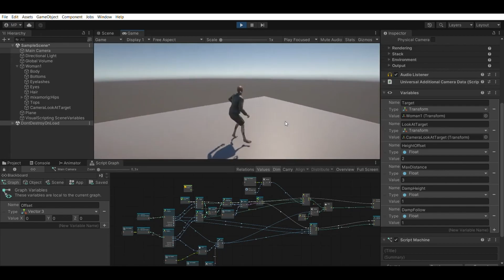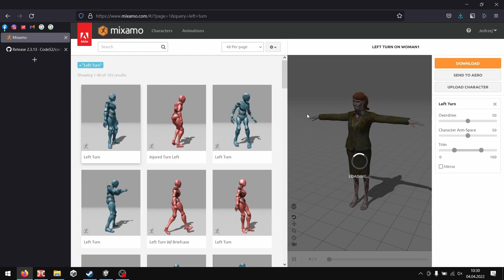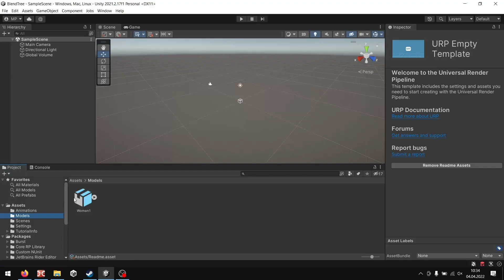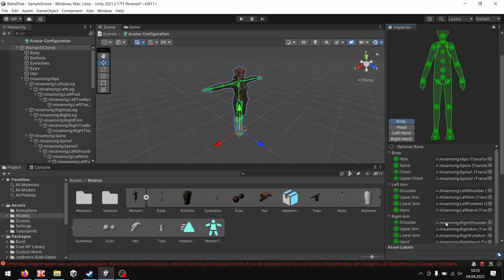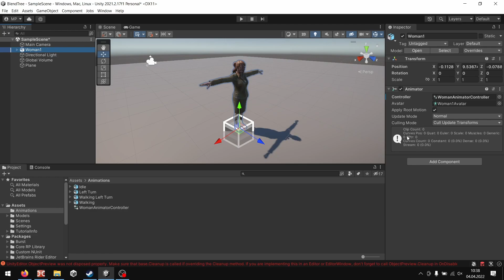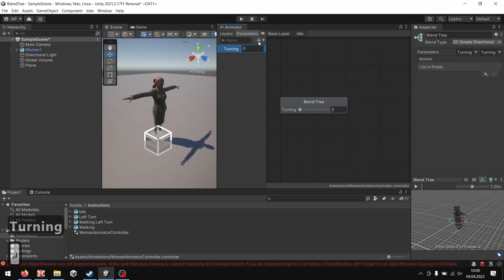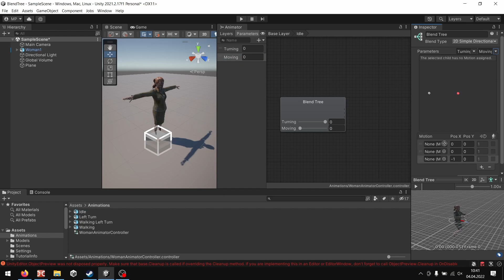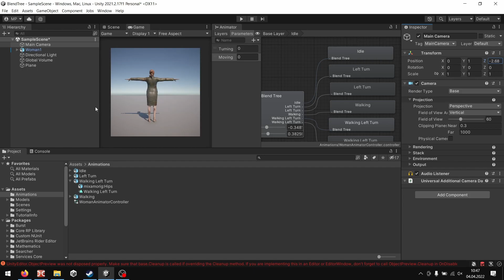Unity Animacja Postaci cz. 3 - Blendtrees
W tym filmie pokazuję jak animować postać w inny sposób tj. nie poprzez zmianę stanów, a za pomocą BlendTrees - dzięki temu przejścia między różnymi animacjami są płynniejsze.

Informacje o różnicach między blendowaniem 2D, które ustawiam na filmie, a którego zmiana może coś poprawić/zepsuć: